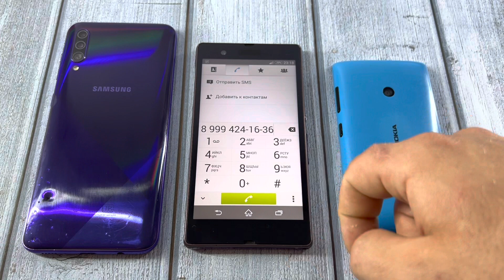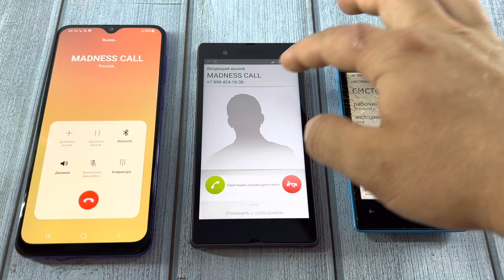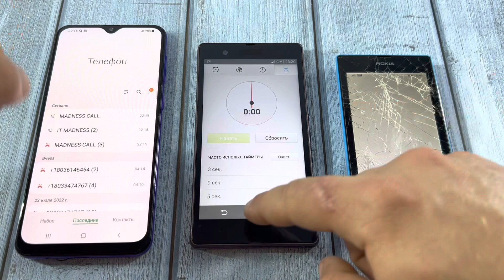Nokia Lumia/ Sony Xperia/ Samsung Galaxy A30s Incoming Call/ Outgoing Call